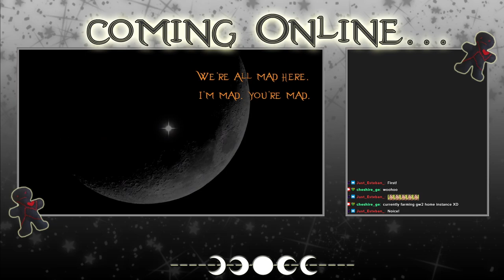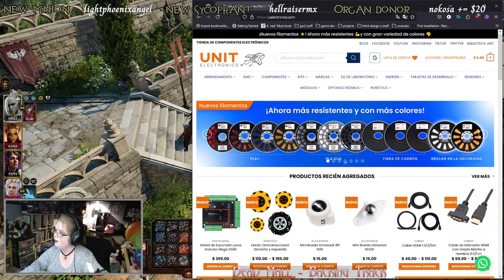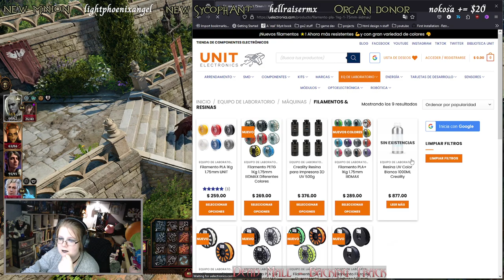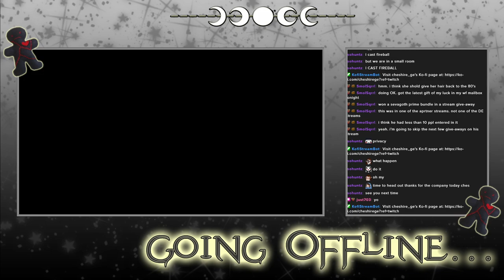Baldur's Gate 3 - Archived Twitch Stream - 28/8/2024